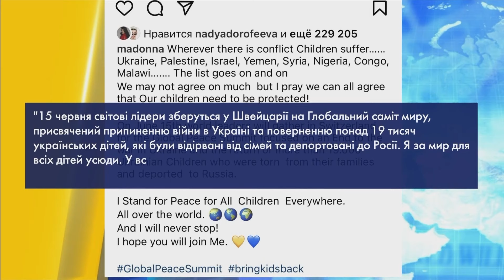Мадонна «ЗА» МИР! Зеленський і Байден в Італії! Китай під Кремлем? | НОВИНИ СЬОГОДНІ з Цигаником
Мадонна підтримала Саміт миру! Президент України Володимир Зеленський проведе зустріч із лідером США Джо Байденом в Італії у четвер, 13 червня. Про це повідомив координатор стратегічної комунікації Ради з нацбезпеки США Джон Кірбі. Він зазначив, що лідери зустрінуться, аби обговорити «рішучу підтримку України зараз і в майбутньому». У США відреагували на відмову Китаю брати участь у Саміті миру! Обговорюємо з політологом Олегом Лісним! Про всі найважливіші події дивіться у “Новини сьогодні” з Ігорем Цигаником!